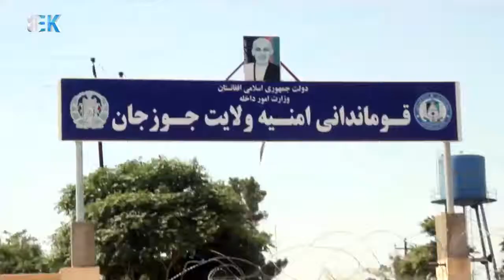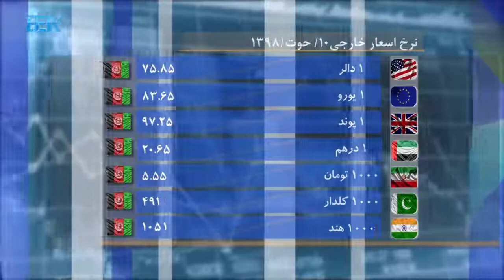مجموع خبرهای دری 8 شب تلویزیون بیک - 10 حوت 1398